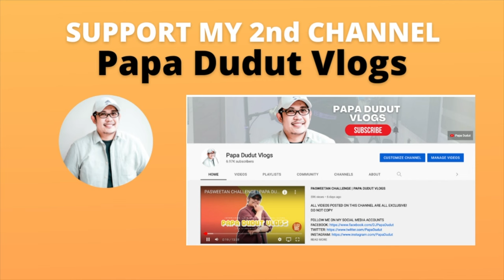RUPERT | PAPA DUDUT STORIES